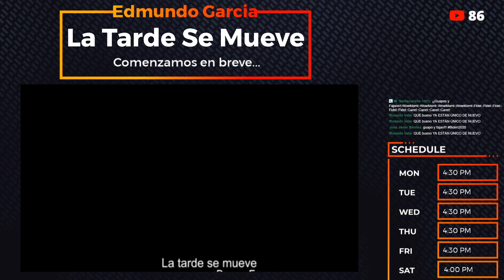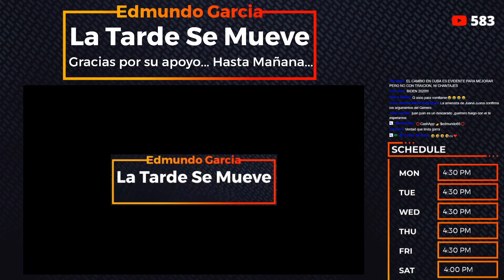Conversando con Ricardo Alarcón de Quesada 1/4 | Edmundo García La Tarde Se Mueve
Retransmisión de programa emitido Mayo 9, 2020
Duración: 1:23:44 hr/min

Bienvenido al canal oficial en YouTube del periodista cubano Edmundo García, en su programa "La Tarde se Mueve" transmitiendo desde Miami para llevar la información al cubano en el exterior, con entrevistas, análisis y mucho más.